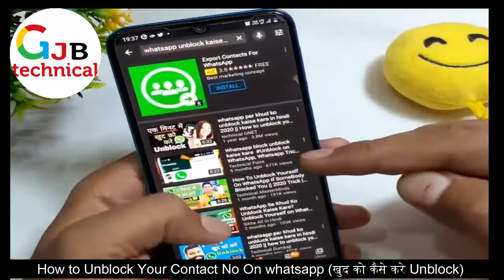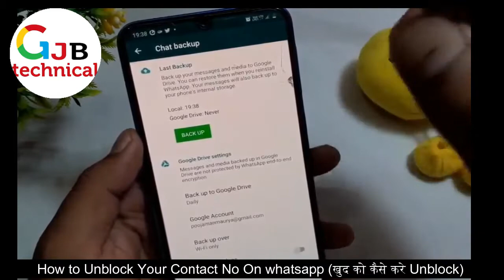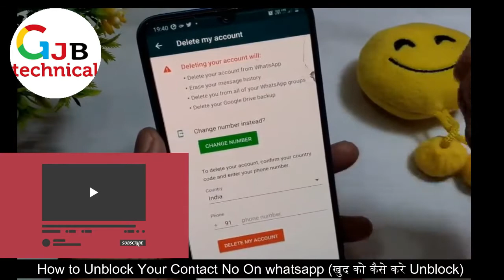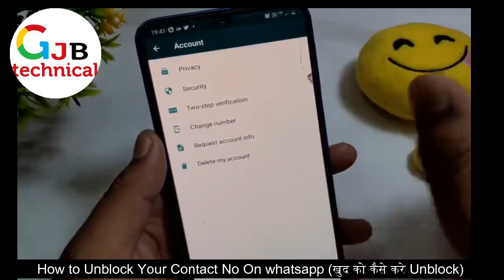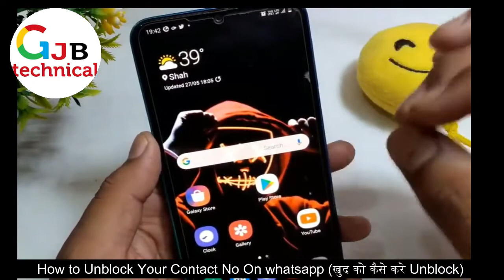दूसरों के मोबाइल फ़ोन से अपने Whatsapp Number कैसे Unblock करे | GJB Tech.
Girlfriend ने whatsapp पर kiya block खुद को कैसे करे unblock Whatsapp Number | GJB Technical
whatsapp se khud ko unblock kaise kare,
whatsapp se block number kaise nikale,
bina mobile ko chuye kaise mobile no unblock kare,
dusaro ke mobile phone se apne whatsapp no ko kaise kare unblock bina phone ko hath lagaye,
apne number ko unblock kaise kare,
whatsapp pe khud ko unblock kaise kare in hindi 2020
jio phone me khud ko unblock kaise kare
whatsapp par block kaise pata kare
whatsapp par block number kaise dekhe

2 मिनट में वाहन के मालिक का पता लगाये  | How To Get Vehicle Owner Details | info |registration India

                                              THANKS